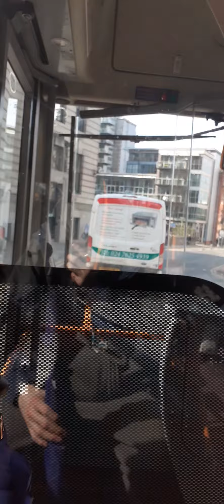Go ahead northwest volvo eclipse 2 fleet 6102 route 98 shudehill bus station to radcliffe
Go ahead northwest volvo eclipse 2 fleet 6102 route 98 shudehill bus station to radcliffe bus station